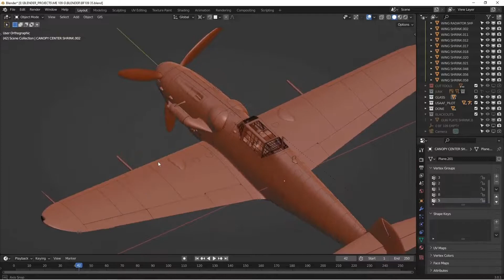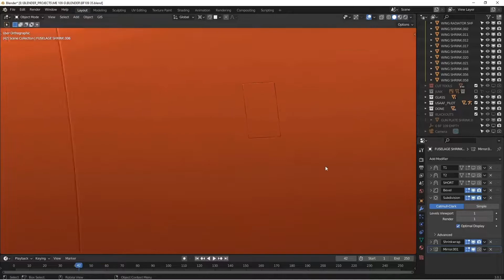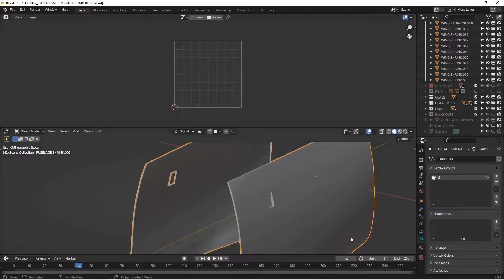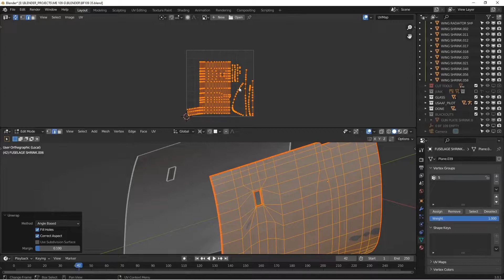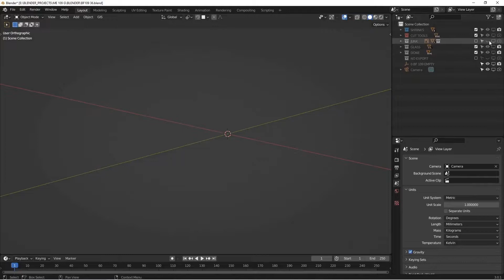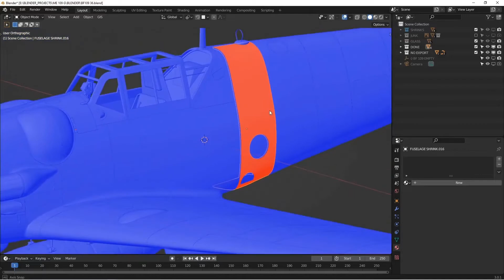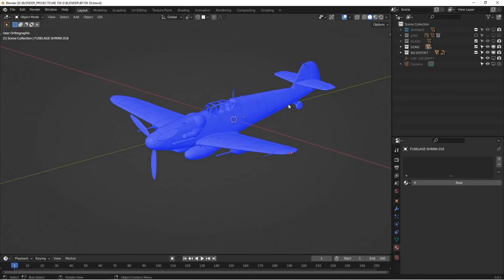Blender Detailed Modeling Course, Part 14: Project Cleanup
Before moving on to the next phase of the project, it's time to cleanup and organize.  Important steps to complete before UV unwrapping and preparing the model for Substance Painter.